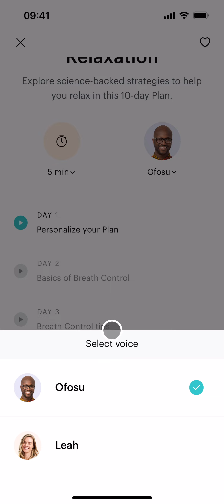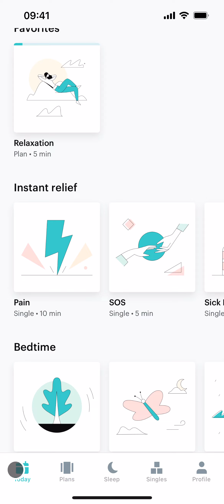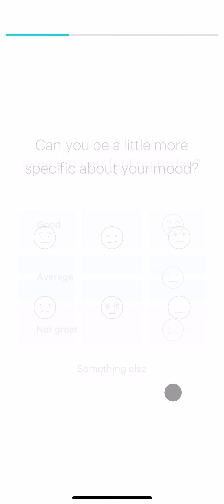Meditation on Balance